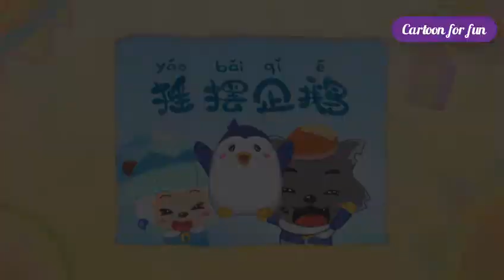Happy sheep and grey wolf - Ep.3 | cartoons for fun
" Happy sheep and grey wolf " is a famous series of cartoons attracting the kids.
to have an oppoturnity for updating the most interesting episodes from many different kinds of cartoons.